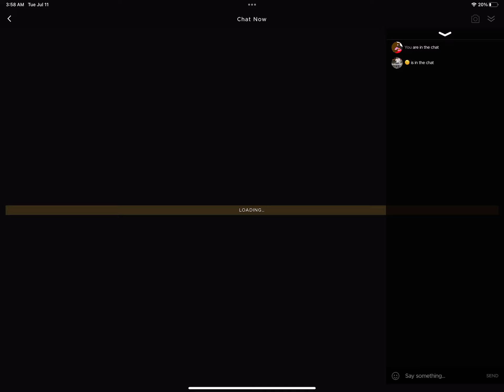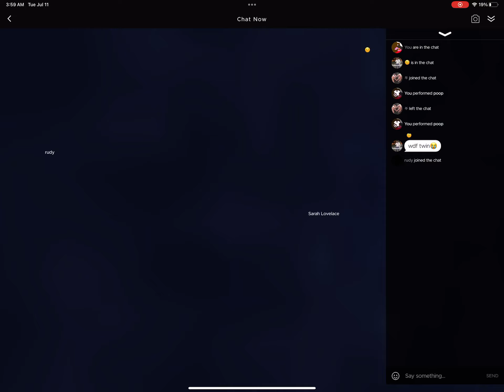I decided to embarrass myself because I’m a wh*re